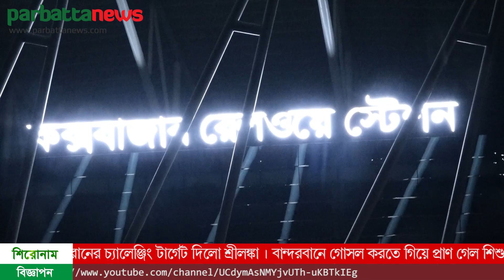সমুদ্রের শহরে প্রথম ট্রেন: স্বপ্ন পূরণ হওয়ায় খুশি কক্সবাজারবাসী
কক্সবাজারবাসীর বহুদিনের স্বপ্ন আজ পূরণ হয়েছে। ট্রেন এসেছে এই সমুদ্রস্নাত পর্যটননগরীতে। ফলে মহাখুশি জেলাবাসী। প্রধানমন্ত্রী শেখ হাসিনা আগামী ১১ নভেম্বর কক্সবাজারে আনুষ্ঠানিকভাবে উদ্বোধন করবেন স্বপ্নের এই রেল পথ। উদ্বোধনের আগে চট্টগ্রাম-কক্সবাজার রেলপথটি চলাচলের উপযোগী কিনা তা পরীক্ষা-নিরীক্ষা করে দেখতেই রেল পৌঁছেছে এই শহরে।